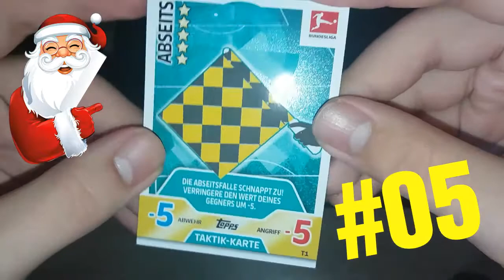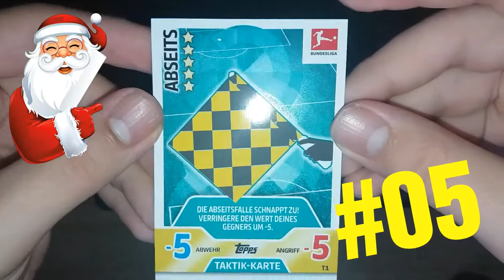MATCH ATTAX ADVENTSKALENDER TÜRCHEN 5 🔥🔥😱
1. x Jawohlski! Heute Gibt es das Fünfte Türchen Des Match Attax Adventskalenders :PP was im Fünften türchen drin ist seht ihr im video Viel Spass ^^

3.
Du willst mir auf andere Soziale Netzwerken Folgen? Dann check auf jedenfall das ab ^^

4.

x Kamera

x Stativ
5.
Du willst Dir Booster/Produkte der aktuellen match attax 2017/18 bestellen? Da guck mal hier
x Match attax 2017/18 10er Booster :

x Match Attax 2017/18 StarterPack

x Match Attax 2017/18 Blister :

x Match Attax 2017/18 Multipack XL :

x Match attax 2017/18 Standart Multipack

x Match Attax 2017/18 Mini Tin

x Match attax Adventskalender 2017/18
6.
Du willst Mir Post für ein Mailday Zuschicken? Kein Problem Schick dein Brief einfach an : x A.Strauss
x PSF 120327
x 01004 Dresden
7.

Nun Wünsche ich dir Viel spass mit den Videos lasst doch mal ein abo bei uns da und werde Teil unserer Community ;)) LG: Max Fiedler/Der Skywalker Kanal.